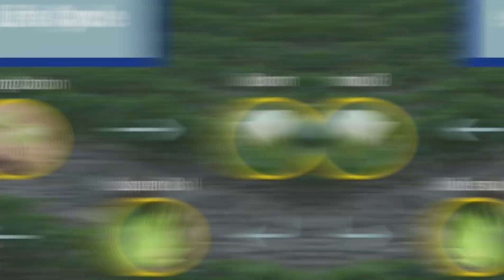કપાસમાં પાળા ચડાવતી ભલામણ પ્રમાણે કેટલું ખાતર નાખવું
કપાસના પાકમાં પાળા ચડાવતી વખતે આ પ્રમાણે ખાતર આપો...